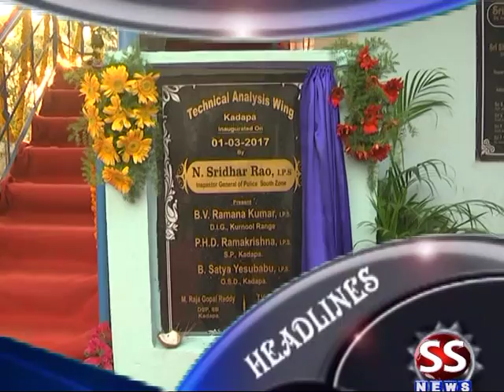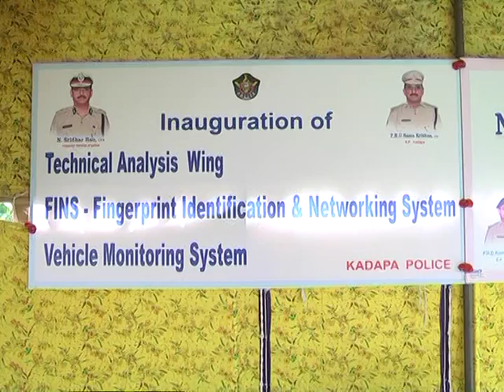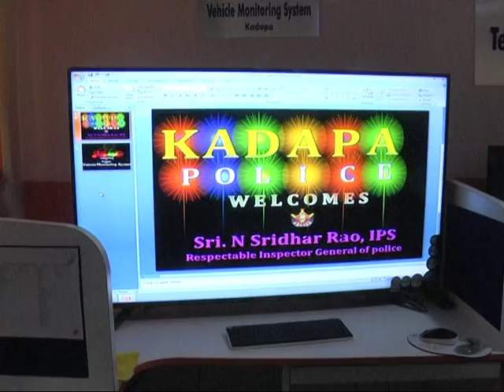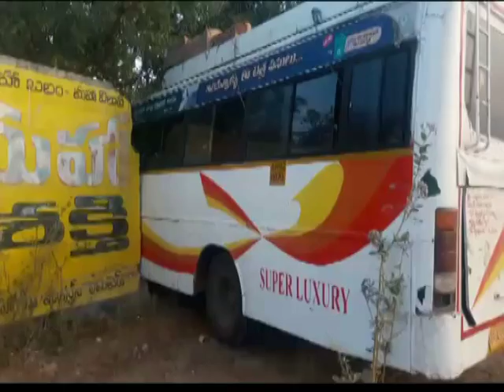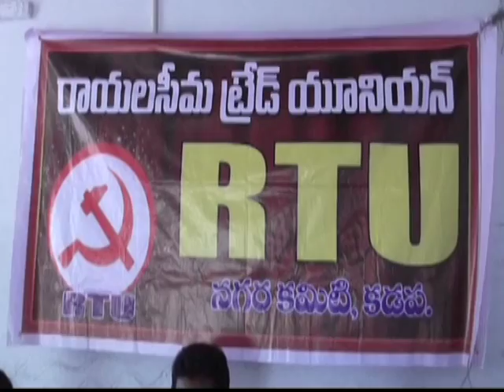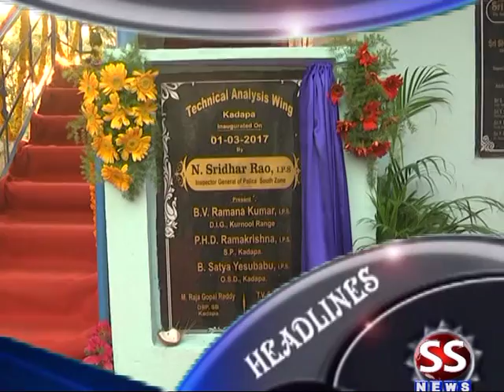02 03 17 NEWS